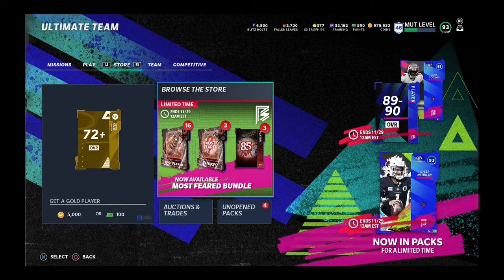Madden NFL 21: EVERY REDUX FROM SERIES 1-2!!!! BLITZ DOOR BUSTER REDUX PACK!!!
In this video we are going over the new legends and the door buster for 9-10pm which is every single redux player in one fantasy pack.